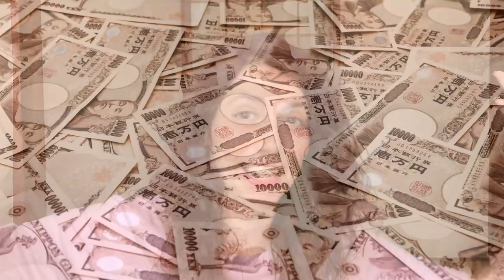SI TE SEDUCE ESTÁS PERDIDO 😱 // Leyendas japonesas con Yunae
Yunae nos cuenta una terrorífica historia de fantasmas (la de Otsuyu).

Somos una familia española/estadounidense que vive en Osaka, Japón. Subimos vídeos todos los lunes (domingos en algunos países).

Equipo

iPhone Xs

Nikon D5600

Imágenes y otras versiones de la historia